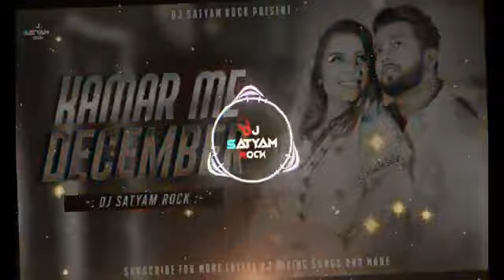KAMAR ME DECEMBER GUJAR JAYE NILKAMAL BHOJPURI EDM REMIX